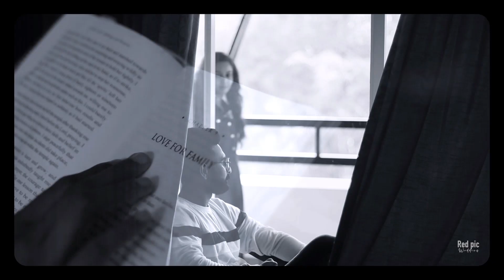Kerala pre -wedding video Shoot😜??veriety save the date youtube trending2021 Anu❤Surya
pre wedding video shoot